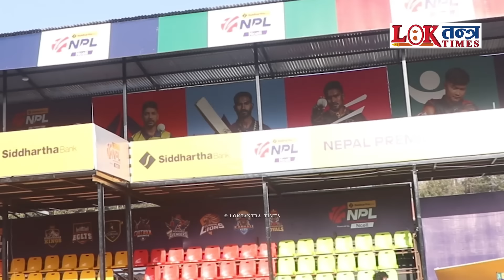NPL को लागि पूर्णरुपमा तयार TU Cricket Ground, हेरौं हर एक पक्ष | कस्तो देखियो मैदान ?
ABOUT THIS VIDEO:
This Videos includes Every Single Details of TU Cricket Ground for upcoming Mega Sport Event Nepal Premier League (NPL). We Have Covered almost the details for making our field report.

ABOUT US:
Loktantra Times TV is the channel is for dissemination of News in Nepal. Lingually our news are in Nepali language. Loktantra Times TV covers latest news in Politics, Social Issues, Entertainment, Business and Sports from across Nepal and the World.  We are to Amplify the Horizon of News Digitally.

Begin a Journalist we work on dissemination of Accurate, Balance, Credible, Decent, Ethical, Fair and Genuine news content to uncover truth as quickly as possible. We Loktantra Times TV also Focus on bringing topics to light that often go under-reported, listening to all sides of the story and giving a 'Voice to the Voiceless.'

☛ Slogan: "We Talk on The Issues From the Street to The House."

लोकतन्त्र टाइम्स टिभी नेपालमा समाचार सम्प्रेषण गर्ने च्यानल हो। भाषिक रूपमा हाम्रा समाचारहरू नेपाली भाषामा छन् । लोकतन्त्र टाइम्स टिभीले नेपाल र विश्वभरका राजनीति, सामाजिक मुद्दा, मनोरञ्जन, व्यापार र खेलकुदका ताजा समाचारहरू समेट्छ । हामी डिजिटल रूपमा समाचारको क्षितिज विस्तार गर्छौं ।

☛ प्रतिबद्धता : "हामी बोल्छौं सडकदेखि सदनसम्मका मुद्दा"

For News Coverage or Direct Contact on Loktantra Times:
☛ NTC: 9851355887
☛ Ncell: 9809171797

Our Team will Find a Creative Way to Promote Your Business During the Video.

LEGAL WARNING:
Any illegal Reproduction of This Content, Unauthorized Downloading and Duplicating on YouTube, Facebook or any other Media Platform is Strictly Prohibited and will Result in a Legal Action. (Sharing Link and Embedding to the Websites is Allowed)

कानूनी जानकारीः
यस सामग्रीको कुनै पनि गैरकानूनी पुनरुत्पादन, अनाधिकृत डाउनलोड र नक्कल गरि यूट्यूब, फेसबुक वा अन्य कुनै मिडिया प्लेटफर्ममा राख्न कडा रूपमा निषेध गरिएको छ । यस्तो गरेको पाइएमा कानुनी कारबाहीमा परिनेछ । (यस सामग्रीको लिङ्क सेयर गर्न र वेबसाइटहरूमा इम्बेडिङ गर्न भने अनुमति छ)

Copyrights © All Rights are Reserved to Loktantra Times Media Pvt. Ltd.